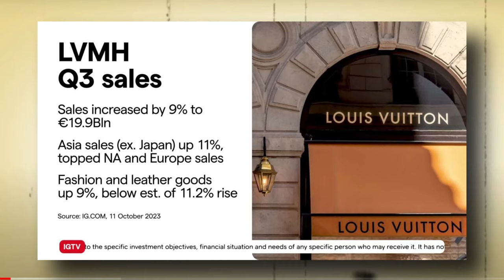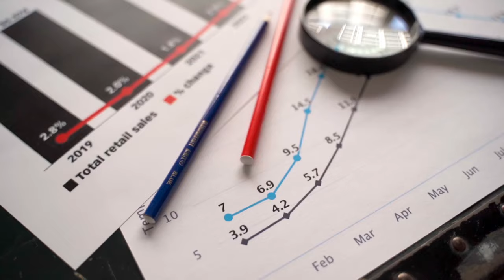Did Frederic Arnault Actually DATE Lisa for Business Purposes & BROKE UP Later?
On November 10th, Sohu sparked speculation with a post suggesting that CEO Frédéric Arnault's feelings towards Lisa were driven solely by business motives within his family's enterprise. The timing coincided with LVMH's lackluster Q3 2023 business report, revealing a modest 9% revenue increase, notably lower than the 21% surge in the previous quarter. This marginal growth was achieved by raising prices, with actual orders seeing a decline. The publication of LVMH's business report amid swirling rumors of Lisa and Frédéric Arnault's breakup led Sohu to conjecture that Frédéric may have sought Lisa's association to leverage her influence for the expansion of his family business into the Asian market. With LVMH's subpar performance, it appears that Frédéric's strategy fell short, prompting the alleged breakup.

Fueling breakup speculations were the removal of Lisa's photos from CELINE and Bvlgari's official Weibo accounts, both luxury brands owned by Frédéric's family. Sohu also highlighted the negative impact of Lisa's recent nude show in Paris on her relationship with Frédéric. Controversies surrounding the cabaret performance led to backlash from Asian fans, potentially causing LVMH to face significant setbacks in the Asian market in the coming months. What are your thoughts on Lisa & Frederick's relationship?